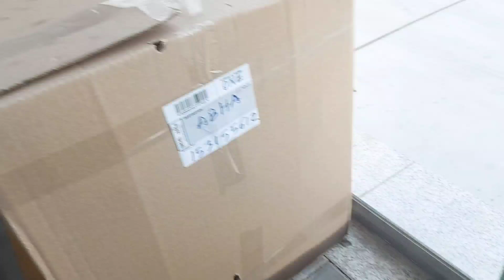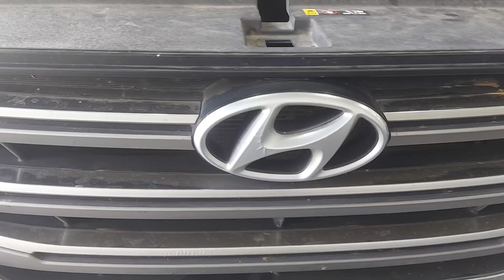HYUNDAI TUCSON CAUSE OF ENGINE NOISE